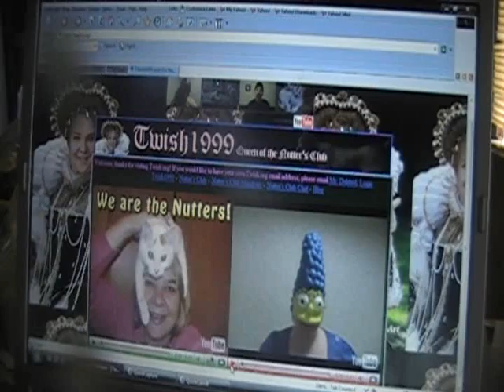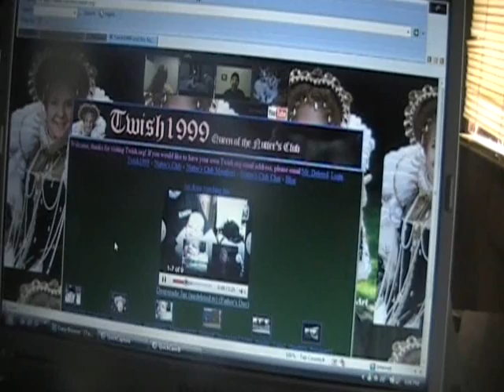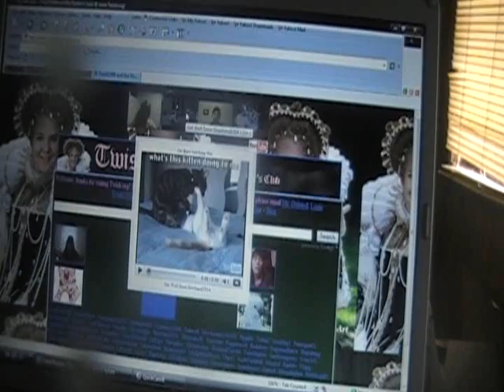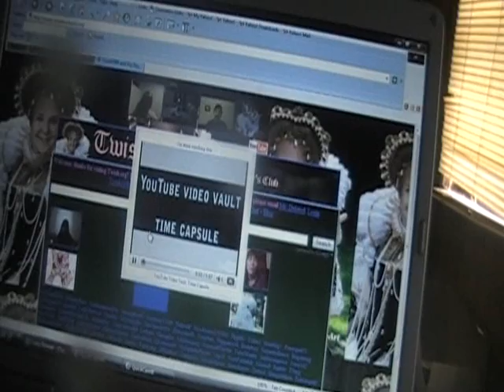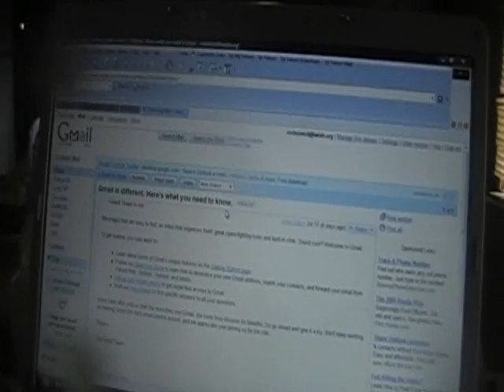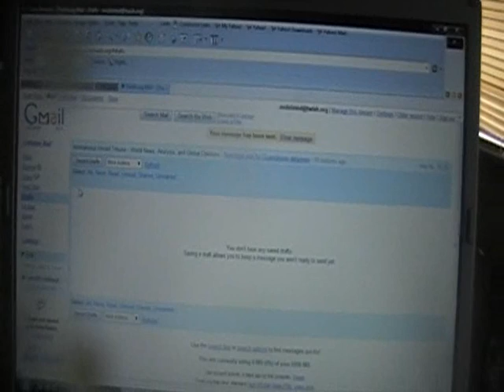Twish1999's Royal Website, Twish.org - Part 2